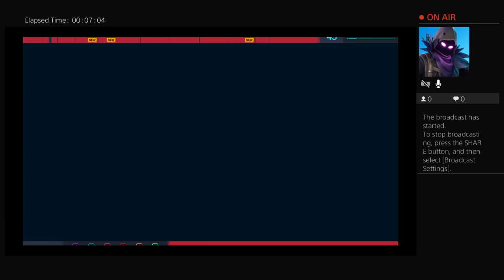Roleplay im Jason \Jack Riley